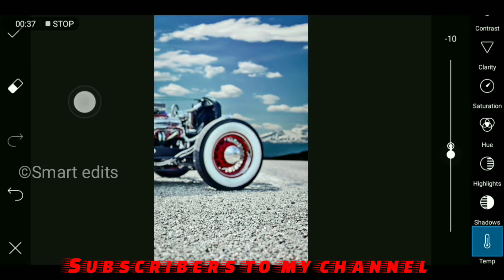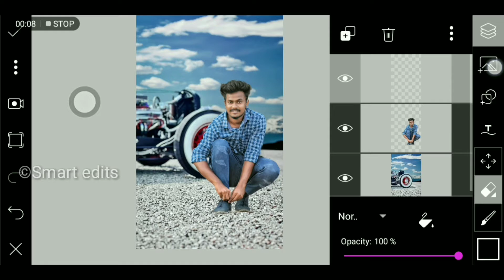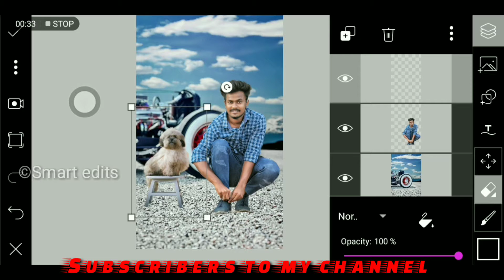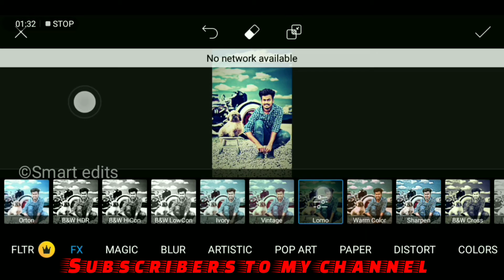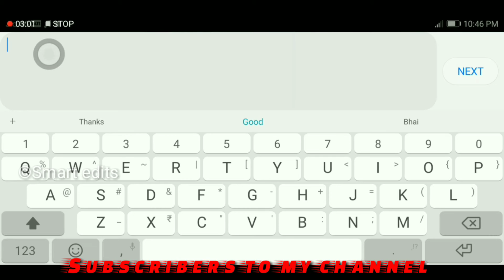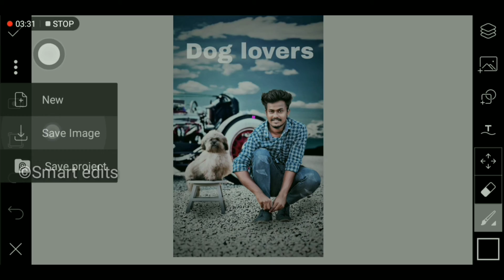Creative Manipulation Editing Tutorial | dog lover photo editing 2019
🙏welcome to smart edits 🙏

🤗Hi guys I am 👨‍Sinu today I am back with a 👉new video tutorial

👉👉👉👉👉Duke bike editing Tutorial

Agar aap logo ko kuch bhi problem ho toh comment kar dena👇👇

____________Sinu_smart_edits___________